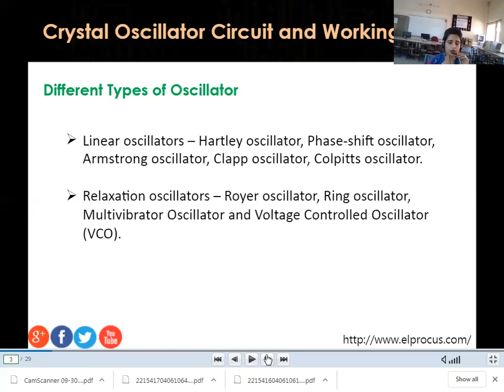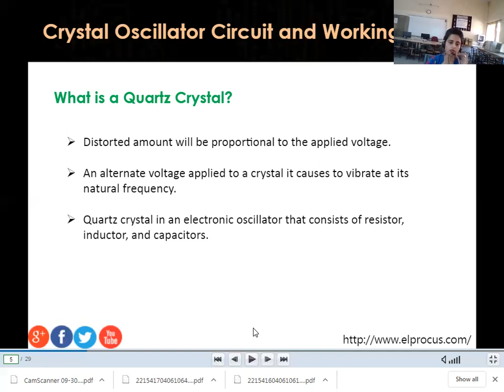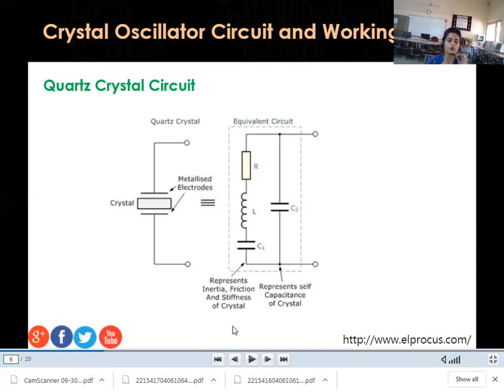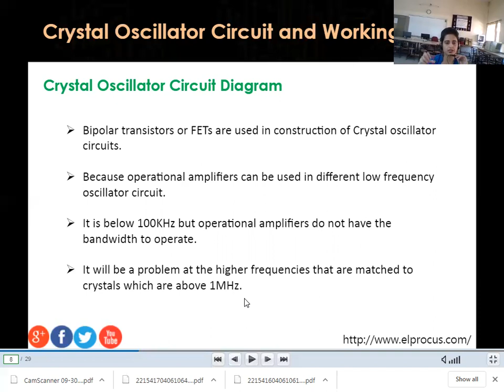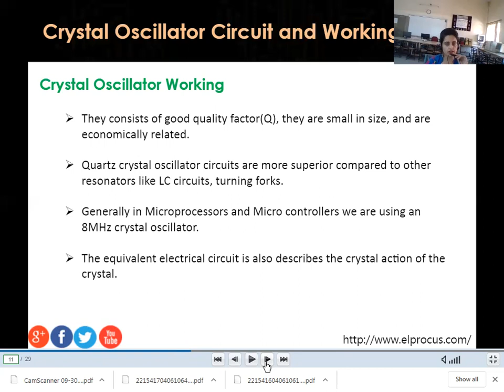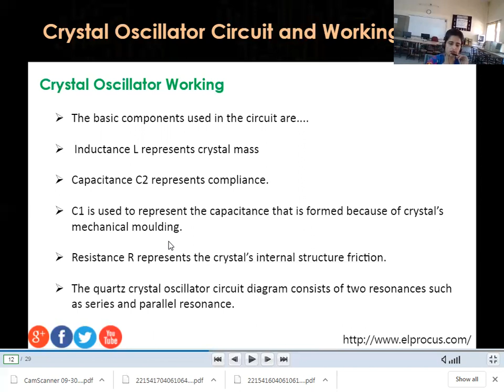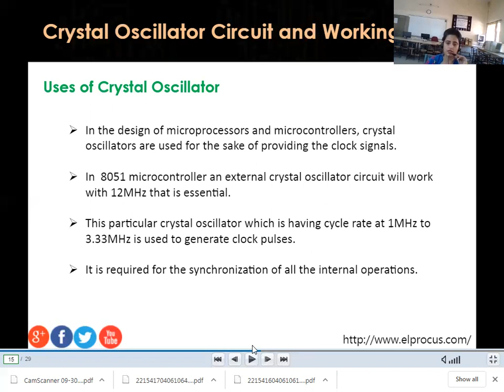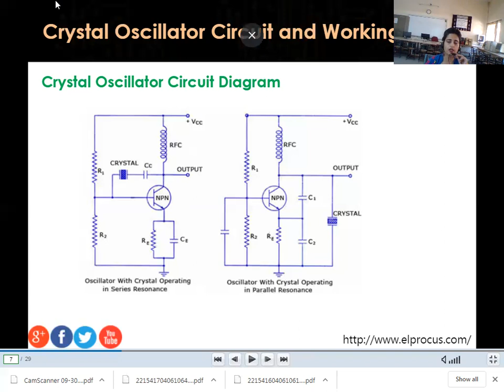Lecture 20.. Crystal Oscillator Circuit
Components used, equivalent circuit and applications